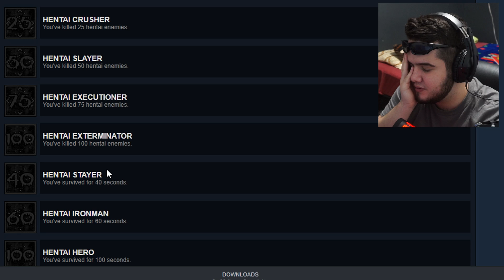HDoom Remake Review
This new "HDoom" game is definitely interesting, it is new on Steam and it is made on Unity. The original HDoom is a mod for DOOM. So, lets see how it plays.

Stuff in video:

HDoom
HDoom Review
HDoom Remake
HDoom mod
HDoom Gameplay
DOOM
Doom mod
Doom Eternal
Doom Eternal Mod